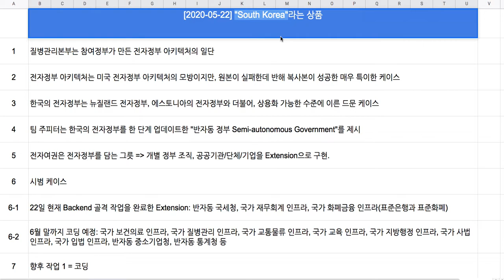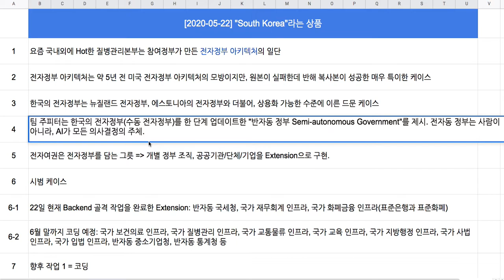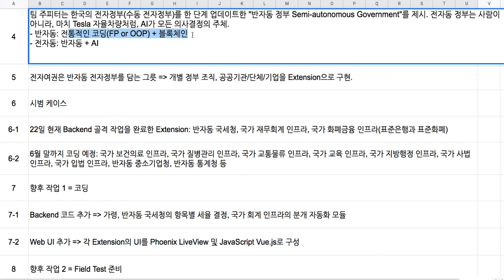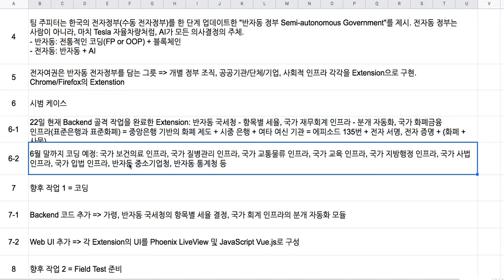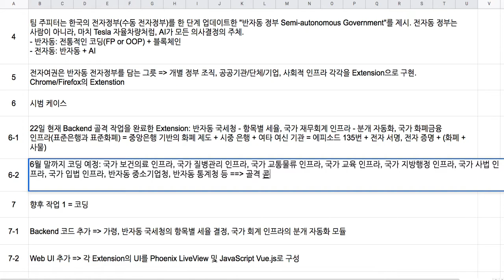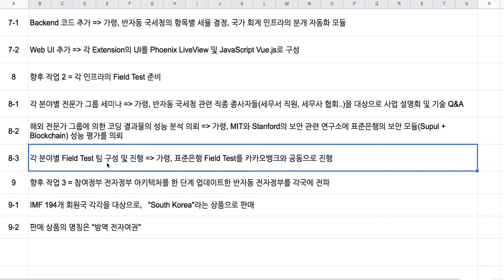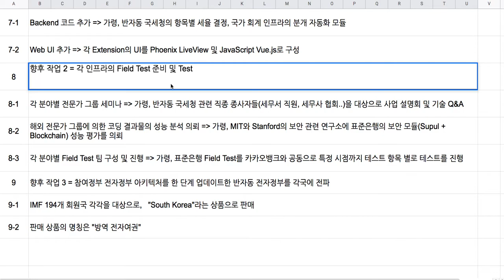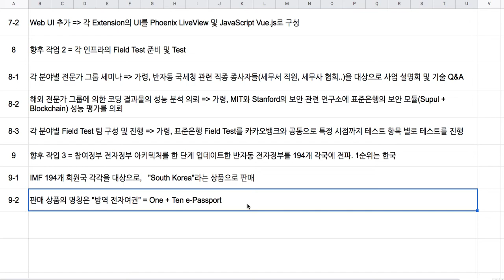[2020-05-22] "국가"라는 상품